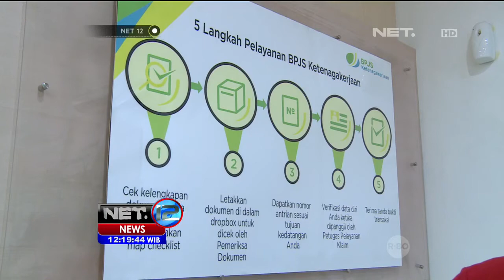Polemik Pencairan Dana BPJS - NET12